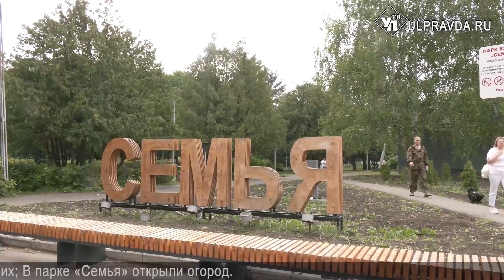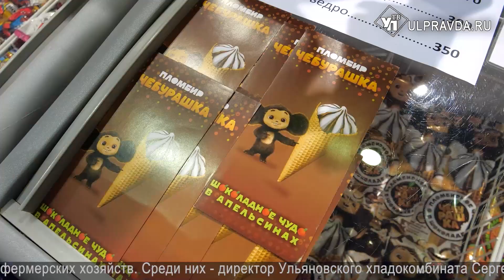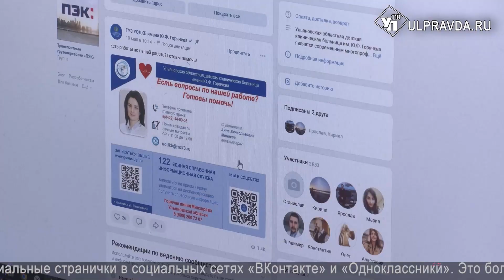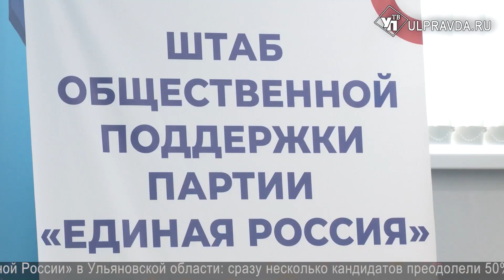Смотрим УлПравда ТВ. Сделано в Ульяновской области, семейный огород, крестный ход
Что произошло в Ульяновской области в выходные и понедельник.